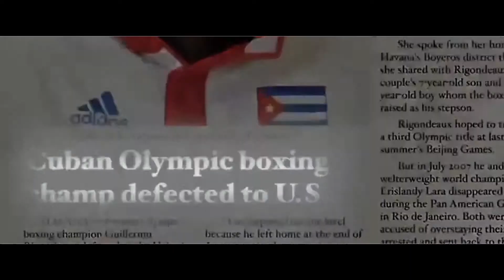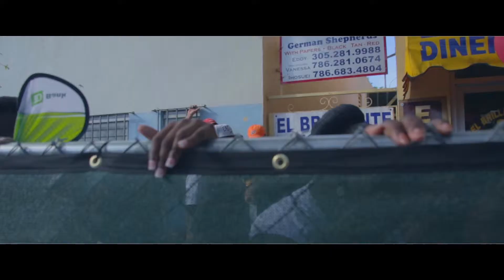Calle Ocho | FFH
FloridaFilmHouse.